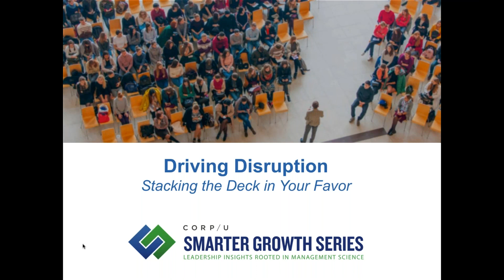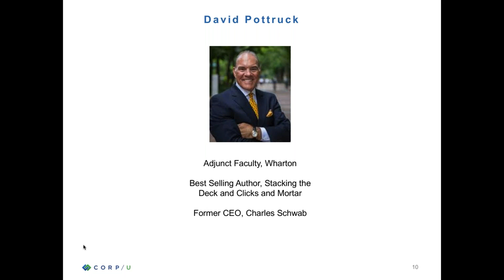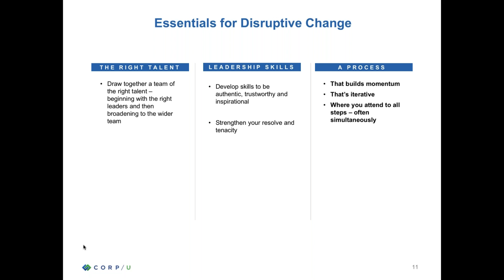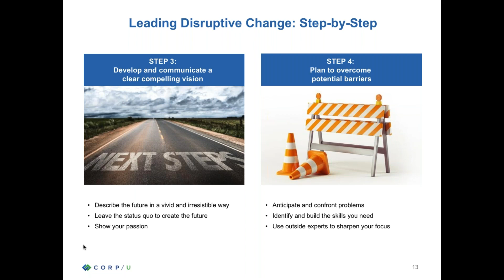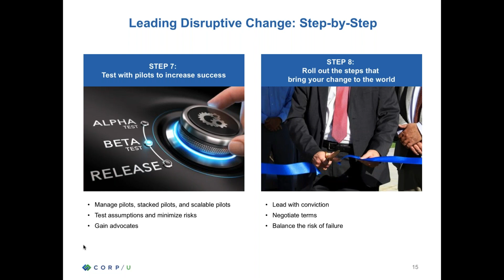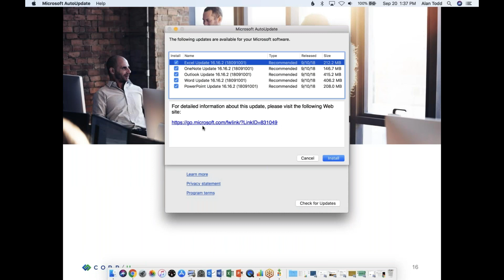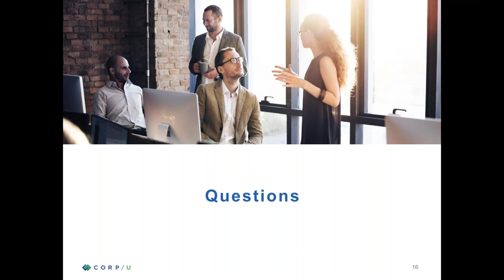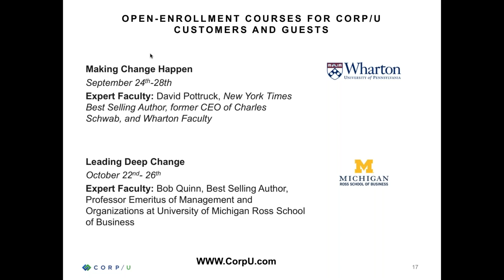Driving Disruption Stacking the Deck in Your Favor